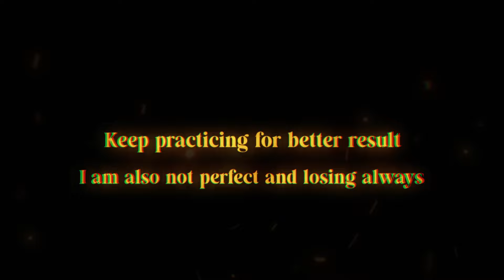How to Play Carrom, Dosra, Googly Spin in Real Cricket 24 | RC 24 Batting Tips & Tricks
Hello viewers. Thanks to watch my Real Cricket 24 Videos. Here in my channel, I upload video related to the real cricket 24. Here is the full list below which types of video you can find in my channel.

how to play rc 24 batting
rc 24 batting tricks
rc24 multiplayer batting tips
how to play yorker ball in real cricket 24
real cricket 24 multiplayer batting tips
how to play short ball in real cricket 24
how to play spinners in real cricket 24

rc 24 me ipl kaise khele
real cricket 24 friend ke sath kaise khele
real cricket 24 multiplayer kaise khele
real cricket 24 batting kaise kare
rc 24 batting kaise kare

rcpl auction real cricket 24

Thanks to read the description.